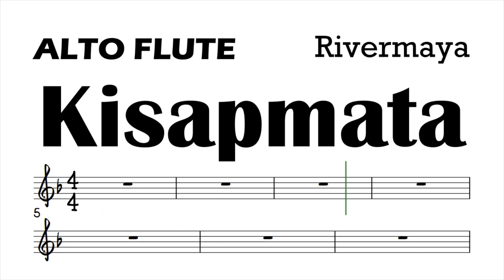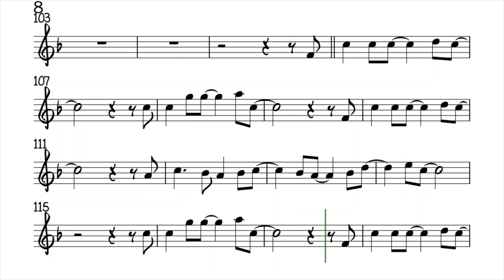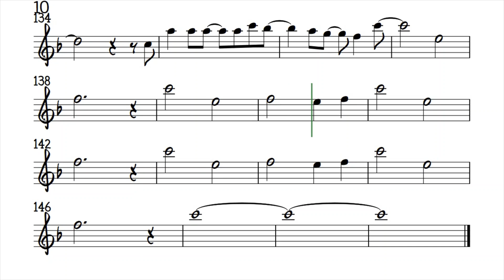Kisapmata by Rivermaya ALTO FLUTE Sheet Music Backing Track Play Along Partitura